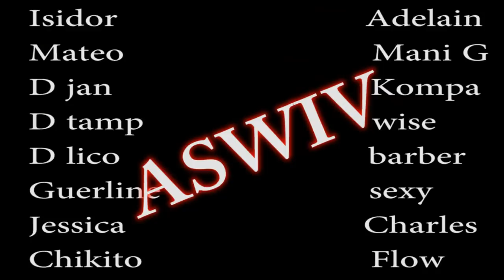Jeran kap dizay madan patrón # 3 .........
Mèsi avek tout moun ki pran tan yo pou gade videoa sa se yn avans nan
Pabliye patajel abone avek chanel Lan pou plis video mèsi
cine kreyol tv